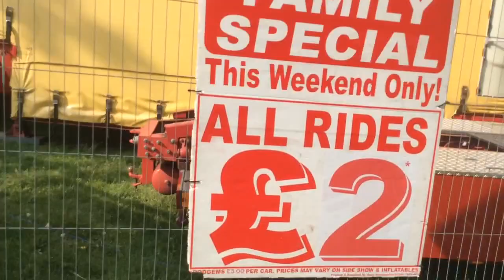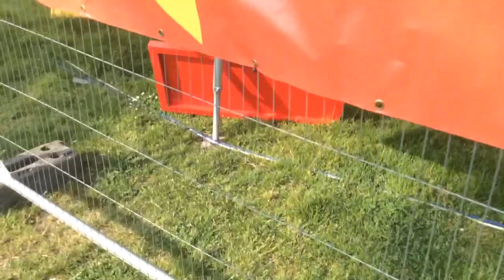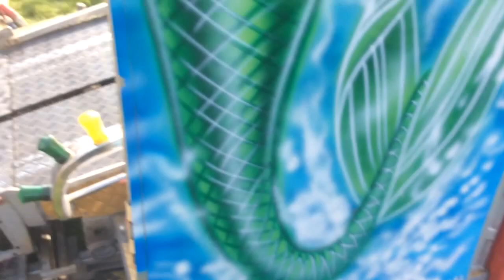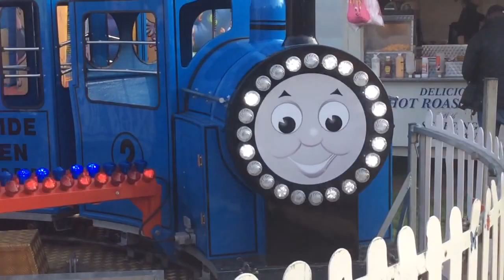Formula Ride Funfair at Larkhall Park | Formula Weekenders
Today the Funfair was in Larkhall Park and I going to see my favourite ride since 2003 called...
Formula Ride Hire.